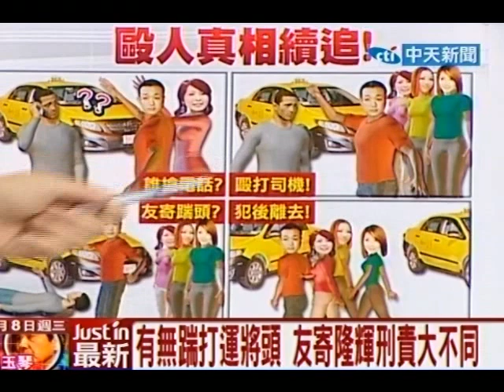新台灣星光大道 20120208(8/8)》被毆司機即將出面？Makiyo、友寄剉咧等？！